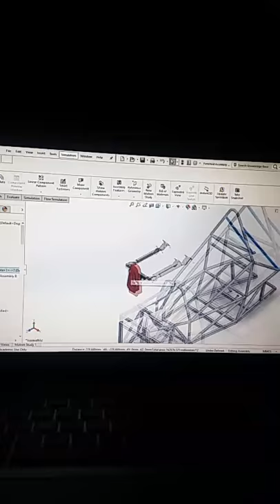Head support for Formula Student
Coming along nicely